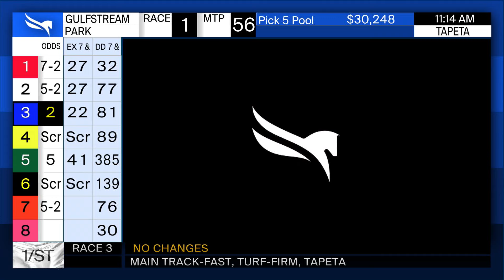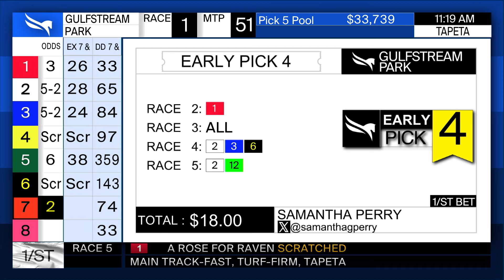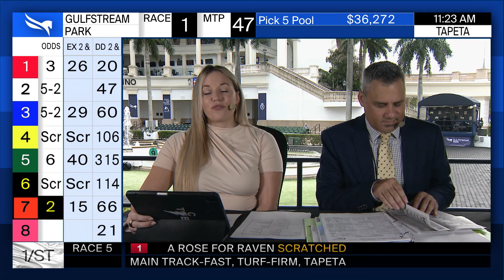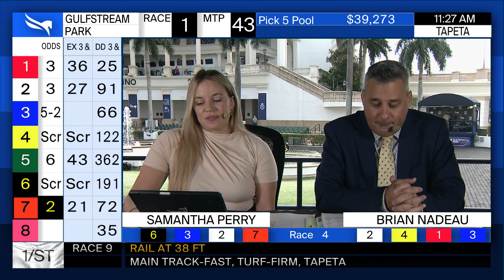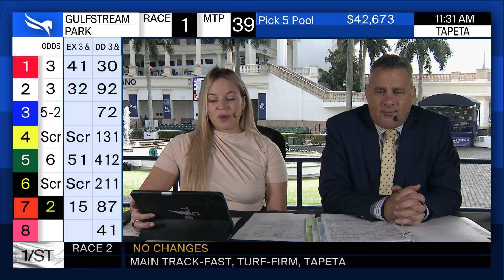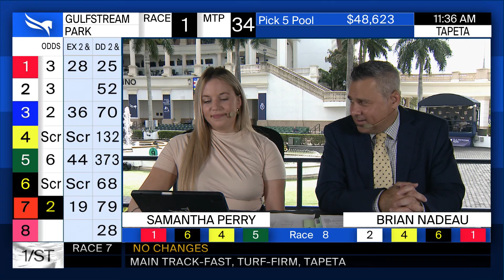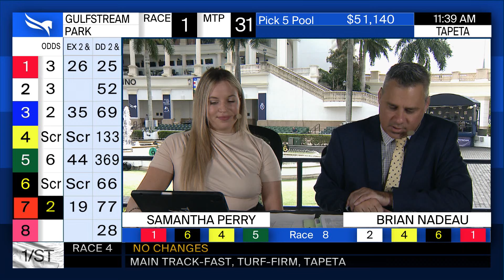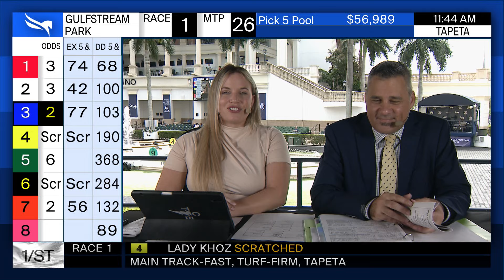Gulfstream Park Handicapping Show | February 22, 2024